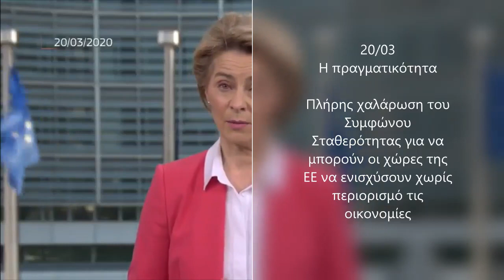Η Κομισιόν έκανε πράξη τον «λαϊκισμό» Τσακαλώτου: Ποια δικαιολογία θα βρεί τώρα ο υπουργός;